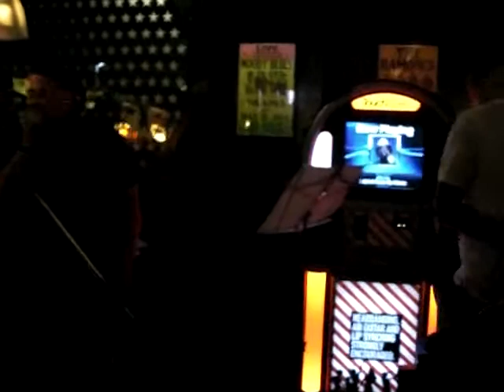beat it at fridays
totally improve